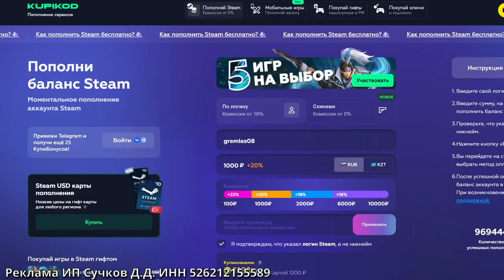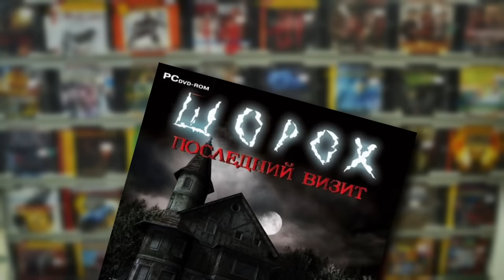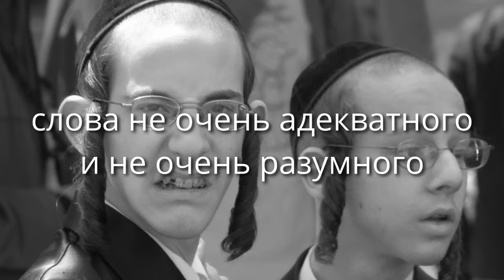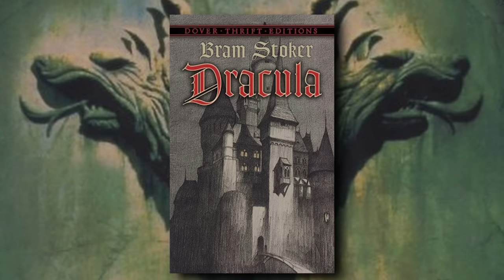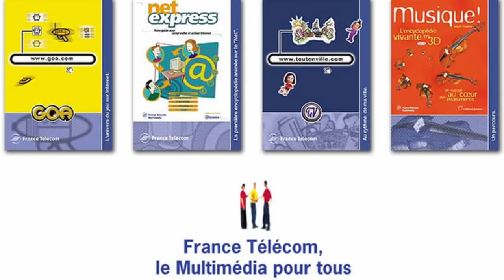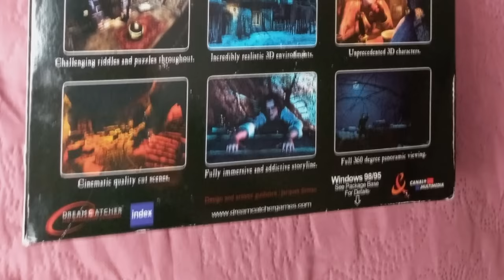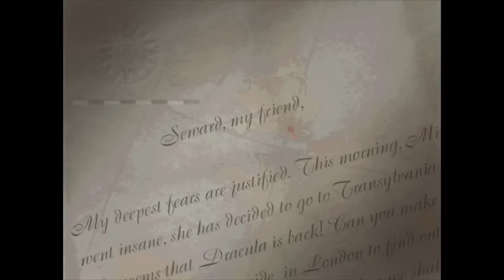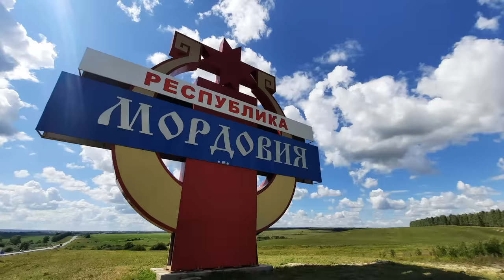Дракула 1: Воскрешение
erid: 2VtzqxHFCa7